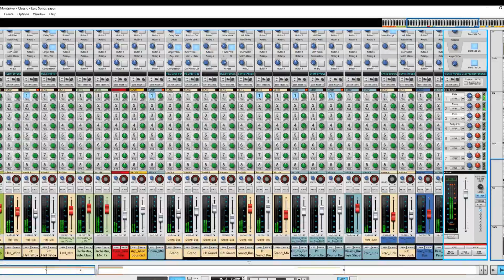Original 'Epic' Soundtrack at work